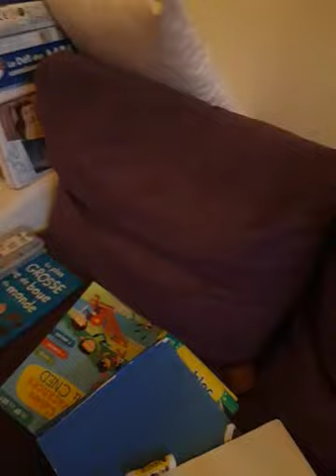saison 4 épisode 1